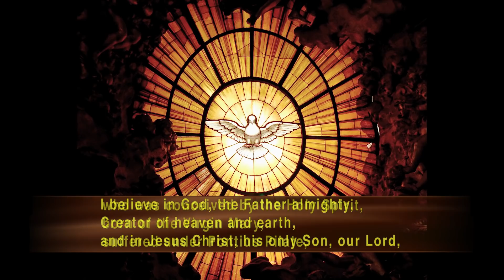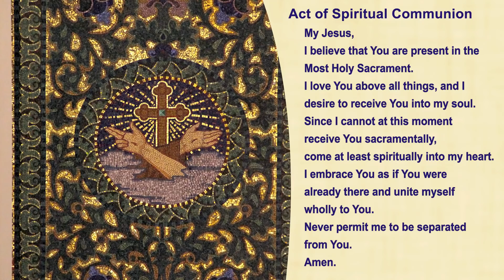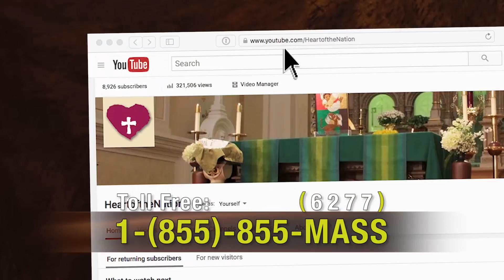Catholic TV Mass Online October 25, 2020: 30th Sunday in Ordinary Time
Presider: Fr. Brian Walker, O.P.
Parish: Dominican Friars
Choir: Holy Family

A proclamation of the holy gospel according to St. Matthew. Glory to you o Lord

When the Pharisees heard that Jesus had silenced the Sadducees, they gathered together and one of them, a scholar of the law tested him by asking, "Teacher, which commandment in the law is the greatest?" he said to him, “You shall love the Lord your God with all your heart, with all your soul, and with all your mind. This is the greatest and the first commandment, The second is like it: you shall love your neighbor as yourself. The whole law and the prophets depend on these two commandments.”

What is the greatest commandment? Even after 2000 years we're still asking the same question. We want to know what is really important in our lives. And I know that when we speak about the young they have other things that are important to them. I was watching the news the other day and even with all that is happening with the virus a young man said that it's hard for the people of his age group to truly feel the impact of the virus because they don't want to put their lives on hold. But as you get older, there are so many other things that stand out as being important. Such as family, friends, security and life. We don't just think about the fashions of the day or just having a good time because we know that these things change more often than we have time for. Family is very important to us because we remember we get caught in the throes of what was and we struggle with what is. Friends are important because the longer we live, we realize how fragile we are and how many of our friends have left us. Security is important especially when it comes, when it seems as if the world is just always on the brink of war or some other catastrophe such as what we're experiencing now through the pandemic. And no matter what, somebody is always wrong, whether it’s the doctors, the government, or somebody but it's never us. Jesus gives us the correct formula for living the Christian life. In his time the people had way too many commandments that they had to obey. We think of the familiar 10 but really the faithful of Jesus' time had to follow closer to 613 commandments! Jesus explains what all these commandments are based on let us take the time to continue to open our eyes today and realize the importance of these great commandments and put them into practice in our lives today to love God above all things, to love our neighbors as we love ourselves. It's not about placing blame on anyone else. It's about taking responsibilities for our own actions and our own decisions.

Entrance: Gather Your People
Text: Based on 1 Corinthians 12; Isaiah 2:3-4; 11:9

Psalm 18: I love you Lord, my strength, my strength

Preparation:  How Can I Keep from Singing
Text: Adapted from Quaker Song

Communion: We Are the Light of the World
Text: Matthew 5:3-11, 14-16; Jean A. Greif, 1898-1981
Tune: Jean A. Greif, 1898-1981

Sending Forth: All The Ends of the Earth
Text: Based on Psalm 98.

Mass Setting:  Mass of Creation